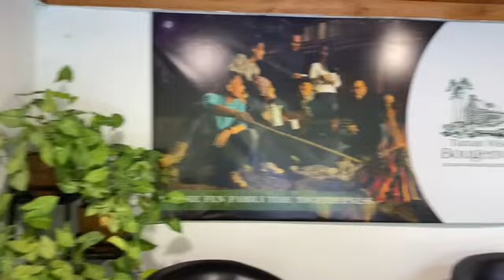GLAMPING TAMAN WISATA BOUGENVILLE GUNUNG PUNTANG#traveling#gunungpuntang#tamanwisatabougenville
Video singkat ini di buat oleh Andys84channel55.
Lokasi video di Taman Wisata Bougenville - Gunung Puntang,Pengalengan_jawa Barat.
Taman Wisata Bougenville menjadi salah satu tempat wisat yang banyak dikunjungi untuk liburan keluarga karena pemandangannya yang indah,tempat kuliner serta tempat sewa mobil.
Berada di kaki Gunung Puntang,Taman Wisata ini menawarkan wisata alam dengan suasana yang asri.Udara yang sejuk serta suasana yang tenang membuat tempat ini cocok untuk bersantai dan melepas penat.Beberapa spotnya juga dialiri sungai-sungai dengan air yang masih bersih dan bening.
Selain alam,daya tarik dari Taman Wisata Bougenville tentu saja aktivitas liburannya.Berlibur di tempat ini,traveler bisa mencoba berbagai fasilitas yang ada.Mulai dari berenang di kolam renang,trekking di hutan,naik flying fox,hingga seru-seruan di area playground.
Di lokasi ini juga banyak tempat yang bagus untuk berphoto karena memiliki sejumlah spot yang instagramable seperti jembatan kayu,taman bunga hingga skywalk.